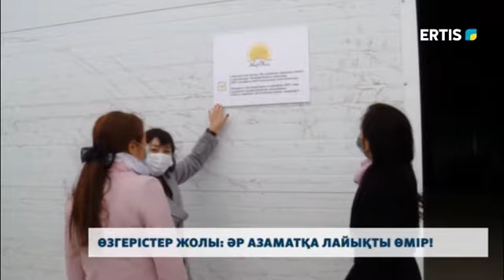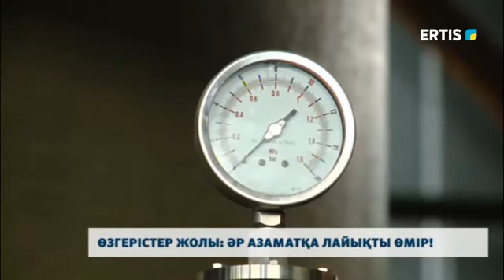Өзгерістер жолы: Әр азаматқа лайықты өмір!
«Nur Otan»  партиясының «Өзгерістер жолы: Әр азаматқа лайықты өмір!  бағдарламасын жүзеге асыру аясында телеарнамыздың түсірілім тобы партия белгілерімен брендтеу мақсатында бірқатар нысандарға барып келді. олар әр саланы қамтиды.